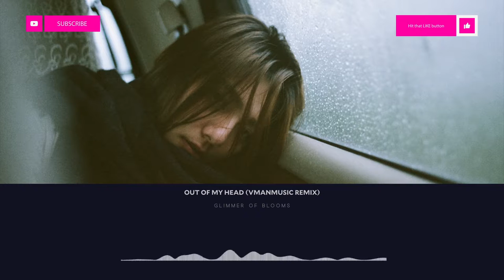Glimmer Of Blooms - I Can't Get You Out Of My Head (VManMusic Remix) | Lucidity Music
Glimmer Of Blooms - I Cant Get You Out Of My Head (VManMusic Remix)

"True friends stab you in the front."
  – Oscar Wilde

🪐 Lucidity Music